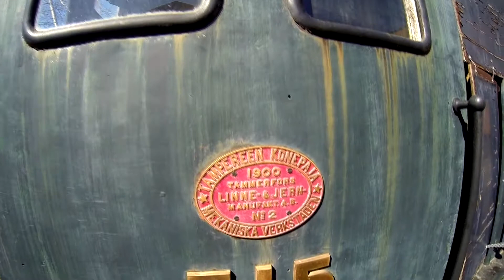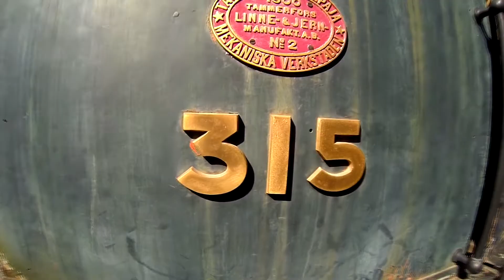Steam engine little Rusko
See my channel videos. The hard work of large machines. Doosan shovel, excavator and Hyundai. New Holland it is best tractor. Volvo dumber and wheel loader. Valmet in Finland. Best trucks: Volvo, Mercedes trucks and scania.
My channel on youtube you will see all kinds of machine. Moped, Car, and very big and large machinery.
You will see the V8 engines and motor boats, boat engines. Image construction sites sony video camera and a little hero 3 black camera. See the test can not hear all the self. Finland's largest image of the tunnel construction site in Tampere.
you can hear explosions and see how the explosion takes place. Rock explosion is shown in slow motion. you can see on my youtube channel. video at the tiny machines. My favorite boat is a rowing boat with a Suzuki 2.5 HP outboard motor.Summer is a good time to make videos and take photos. Trains, ships, and all other water vehicles you see here

См. мои каналов видео. Тяжелая работа больших машин. Hitachi лопата, экскаватор и Hyundai. New Holland лучше трактор. Volvo фронтальный погрузчик и тупее. Valmet в Финляндии. Лучшие грузовики: Volvo, Mercedes и Scania грузовики.
Мой канал на YouTube вы увидите все виды машины. Мопед, автомобилей, и очень большой и большой машины.
Вы увидите двигатели V8 и моторные лодки, лодочные моторы. Строительные Изображение сайты Sony видеокамера и маленький герой 3 черный фотоаппарат. См. тест не может услышать все сам. Самый большой образ Финляндии в стройке тоннеля в Тампере.
вы можете услышать взрывы и посмотреть, как происходит взрыв. Рок взрыв показано в замедленном темпе. вы можете видеть на моем канале YouTube. видео на крошечных машин. Моя любимая лодка весельная лодка с Suzuki 2,5 л.с. подвесной motor.Summer это хорошее время, чтобы сделать видео и делать фотографии.

Siehe meine Play Videos. Die harte Arbeit der großen Maschinen. Hitachi Schaufel, Bagger und Hyundai. New Holland ist es am besten Traktor. Volvo-Radlader und dümmer. Valmet in Finnland. Beste LKW: Volvo, Mercedes und Scania-Lkw.
Mein Kanal auf YouTube finden Sie alle Arten von Maschinen zu sehen. Moped, Auto, und sehr große und große Maschinen.
Sie werden sehen, die V8-Motoren und Motorboote, Bootsmotoren. Bild Baustellen Sony Videokamera und ein kleiner Held 3 schwarze Kamera. Siehe den Test kann den Selbst nicht hören. Finnlands größte Bild der Tunnelbaustelle in Tampere.
Sie können Explosionen zu hören und zu sehen, wie die Explosion stattfindet. Rock-Explosion in Zeitlupe gezeigt. Sie auf meinem YouTube-Kanal zu sehen. Video mit den kleinen Maschinen. Meine Lieblings-Boot ist ein Ruderboot mit einem Suzuki 2,5 PS Außenbord motor.Summer ist eine gute Zeit, um Videos und Fotos zu machen.

Ver mis videos de canal. El duro trabajo de las máquinas grandes. Pala de Hitachi, excavadora y Hyundai. New Holland es mejor tractor. Cargadora de ruedas Volvo y más tonto. Valmet en Finlandia. Mejores camiones: Volvo, Mercedes y camiones Scania.
Mi canal en youtube verás todo tipo de máquina. Ciclomotor, coches y maquinaria muy grande y grande.
Verá los motores V8 y lanchas a motor, motores de barcos. Las obras de construcción de imagen de la cámara de vídeo de Sony y un pequeño héroe 3 de la cámara negro. Ver la prueba no puede oír todo el auto. La imagen más grande de Finlandia de la obra de construcción del túnel en Tampere.
se puede escuchar explosiones y ver cómo la explosión tiene lugar. Explosión de la roca se muestra en cámara lenta. se puede ver en mi canal de youtube. video en las diminutas máquinas. Mi barco favorito es un bote de remos con un motor fuera de borda Suzuki 2.5 HP motor.Summer es un buen momento para hacer videos y tomar fotos.

Voir mes vidéos de canal. Le travail acharné de grandes machines. Hitachi pelle, pelle et Hyundai. New Holland, il est préférable tracteur. Volvo chargeuse sur pneus et bête. Valmet en Finlande. Meilleurs camions: Volvo, Mercedes et camions Scania.
Ma chaîne sur YouTube, vous trouverez tous les types de machine. Cyclomoteur, voiture, et très grand et gros engins.
Vous verrez les moteurs V8 et les bateaux à moteur, moteurs de bateaux. Les chantiers de construction de l'image de Sony caméra vidéo et un appareil photo 3 petit héros noir.